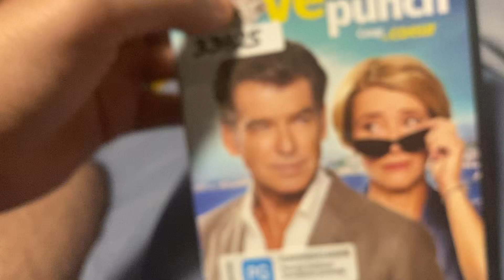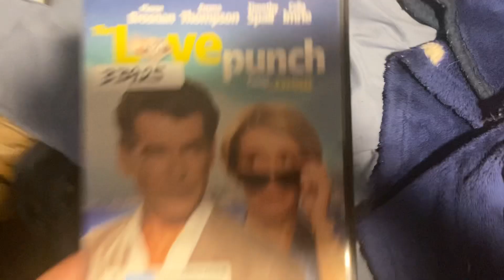Opening to The Love Punch 2014 DVD